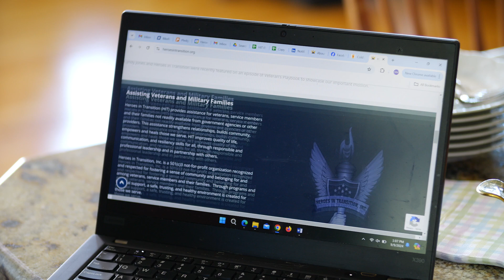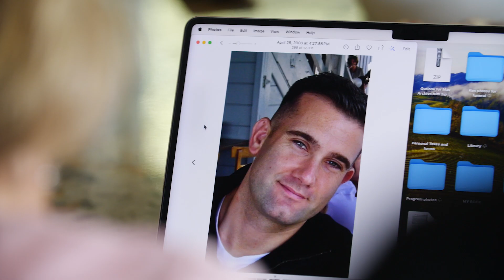Live with Purpose Series: #8 Their Concern for the Future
The 8th attribute of a veteran’s wreath is “their concern for the future.” This month, we were honored to meet and inspired by the family of Capt. Eric A. Jones, who died in service to our country in 2009. Their commitment to continuing his life mission through the non-profit Heroes in Transition is truly inspiring.

You can support this great program and WAA by sponsoring a veteran’s wreath through their Sponsorship Group - $5 of every $17 wreath sponsored will be given back to Heroes in Transition!